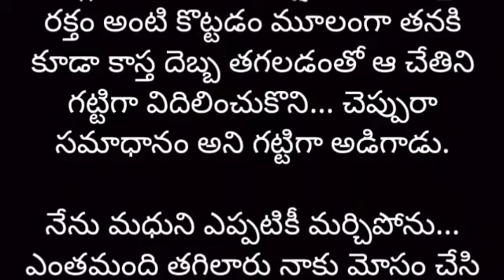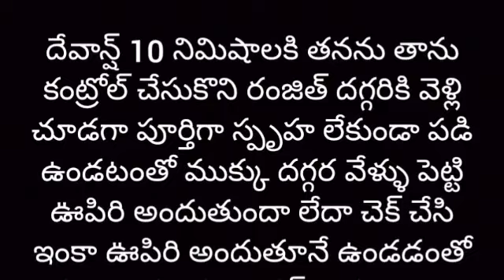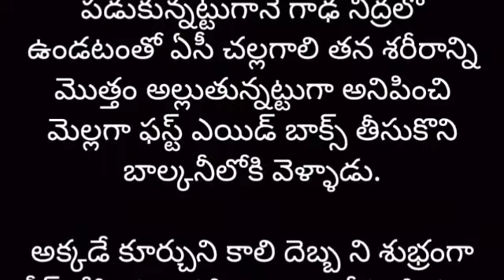నాతోనే నువ్వు ఉండిపో part-267 | Heart Touching Story In Telugu | Romantic Love Story | Audio Stories